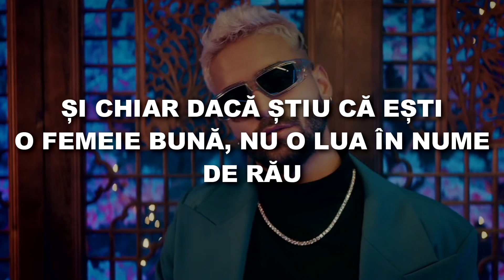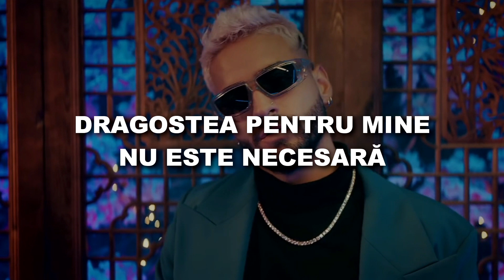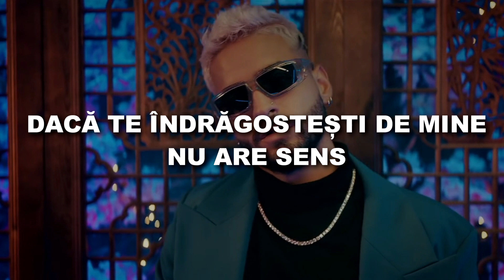Maluma - Cielo a un Diablo (traducere în română)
Maluma - Cielo a un Diablo (traducere în română) - Raiul unui Diavol